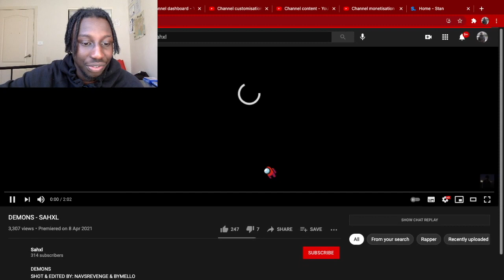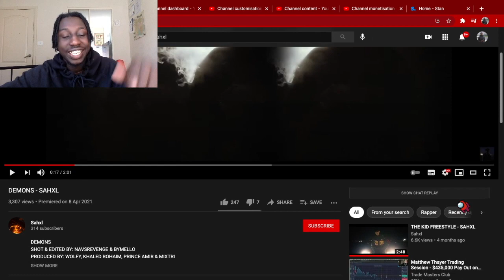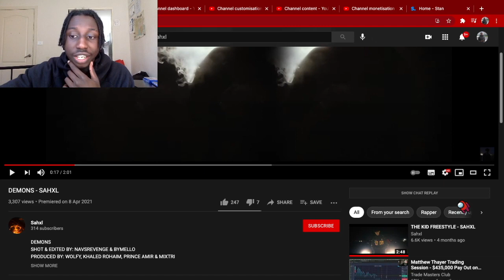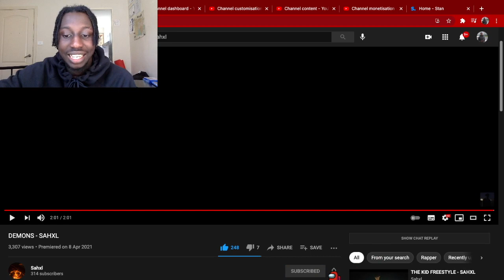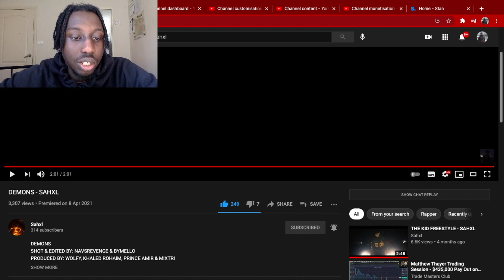REACTING TO DEMON BY SAHXL (OFFICIAL MUSIC VIDEO)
DENGTHEGREAT_1